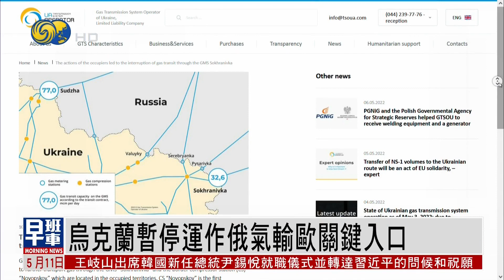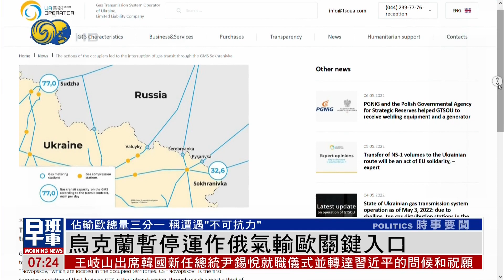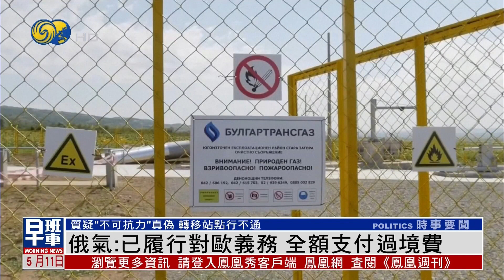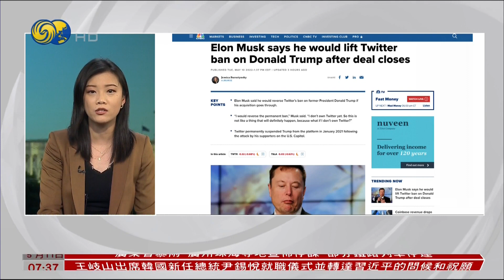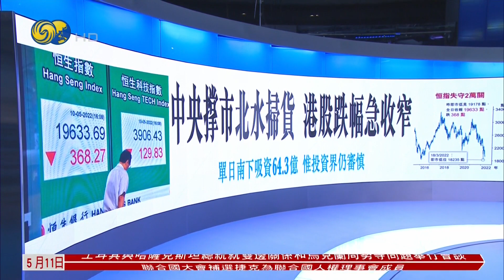《鳳凰早班車》烏武裝部隊海軍航空兵副司令遭擊殺；美艦過航台海 解放軍東部戰區跟監警戒 20220511（上）【下載鳳凰秀App，發現更多精彩】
俄烏戰事持續，俄軍在烏克蘭(東北部)邊境一帶加強攻勢。烏克蘭10號表示，烏軍發動反攻，殲滅俄國士兵，最近幾天已經已從俄羅斯軍隊手中，奪回了第二大城市[哈爾科夫]北部和東北部的多個村莊，這可能預示著戰爭勢頭的轉變，阻截俄羅斯的主要攻勢。

解放軍東部戰區新聞發言人施毅表示，美國羅亞爾港號導彈巡洋艦，10日過航台灣海峽，並公開炒作。東部戰區組織兵力全程跟監警戒。